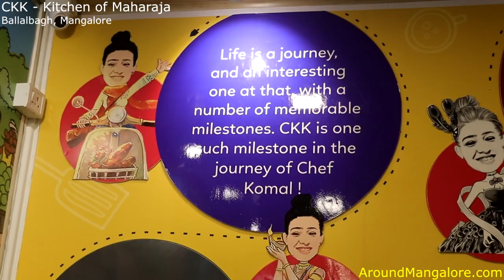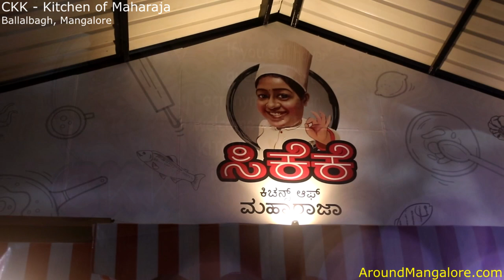CKK Kitchen of Maharaja - Sea Food Restaurant - Ballalbagh, Mangalore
CKK Kitchen of Maharaja - Sea Food Restaurant

Opp. to Freedom Fighter Sri Lokkayya Shetty's house,
Mannagudda Rd,
Ballalbagh,
Mangalore,
Karnataka 575003